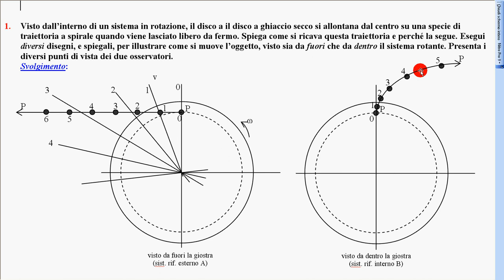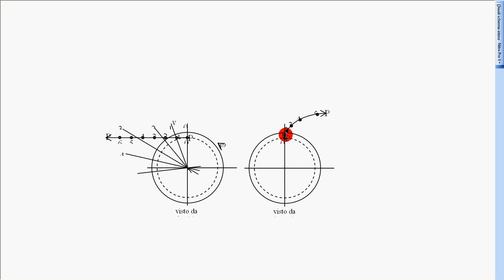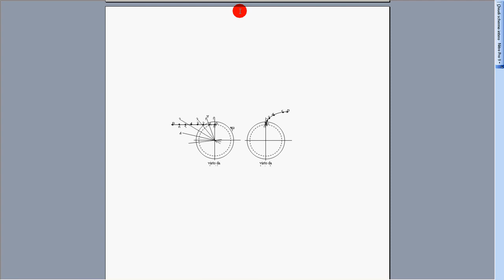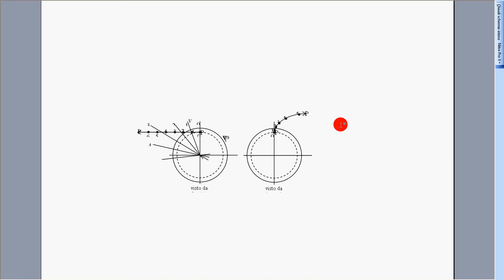27 traiettoria a spirale